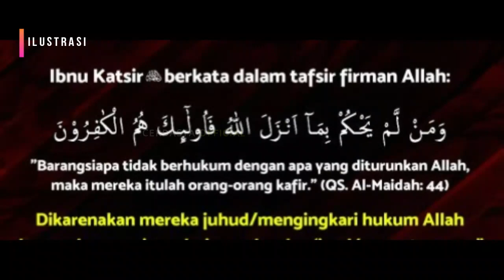[ PART 1 ] SUPER JENIUS - KETIKA SULTAN ABDUL HAMID MEMBONGKAR MAKAR MEDHAT PASHA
Masa pemerintahan Sultan Abdul Hamid II adalah masa yang penuh gejolak dan krisis multidimensi.

Pada awal masa pemerintahannya, Sultan harus berhadapan dengan kediktatoran para menteri dan kekerasan politik pembaratan yang dipimpin oleh kelompok Utsmani Baru, yang terdiri dari kalangan terpelajar yang sangat terpengaruh dengan pemikiran Barat.

Disamping itu, ada konspirasi internasional, baik yang datang dari dalam maupun dari luar. Midhat Pasha adalah representasi pemikiran barat di kalangan pejabat utsmani kala itu.

Mereka adalah orang orang utsmani yang berhasil dibentuk oleh gerakan Freemasonry, untuk menjadi pasukan dalam rangka merealisasikan target yang ingin dicapai.

Oleh sebab itu, dia segera melakukan perbaikan sesuai dengan ajaran ajaran Islam, untuk membendung intervensi Eropa.

Pertanyaan selanjutnya adalah, kenapa seorang sultan abdul hamid justru menentang konstitusi yang dibawa midhat pasha ini, sebuah sistem yang dianggap baik dan modern, oleh kebanyakan orang pada umumnya.

Kenapa sultan abdul hamid yang sangat cerdas itu justru bertolak belakang, dengan pemikiran midhat pasha yang dianggap sebagai revolusioner bagi utsmani.